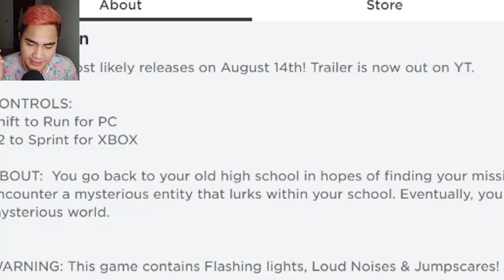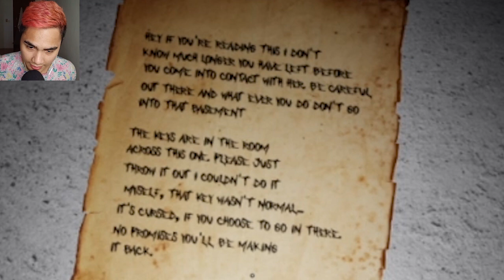THE MIMIC ROBLOX || MATATAKOT BA AKO!?? 💪💪💪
Kristian PH, Evo kaloko, Playofel , Pepesan, JenAnimation

Bawal Tumawa | Bawa kang Tumawa | Memes | Pinoy Memes | Tagalog Memes |
Filipino Mems | Funny Pinoy | Peenoise Plays | Roblox